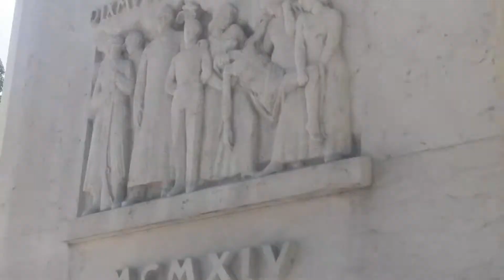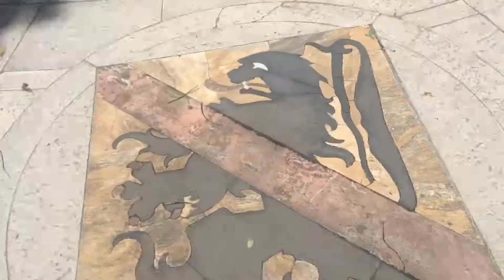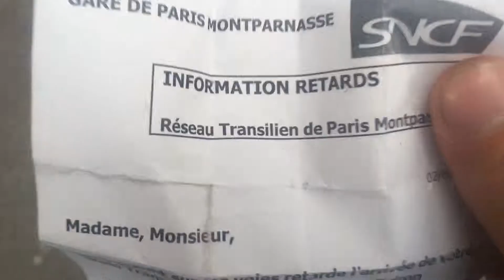Homeless in Paris 11 - The bridge lock destroyers?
*OPEN THIS*

I'm not sure how in love I am with this rain my friends.